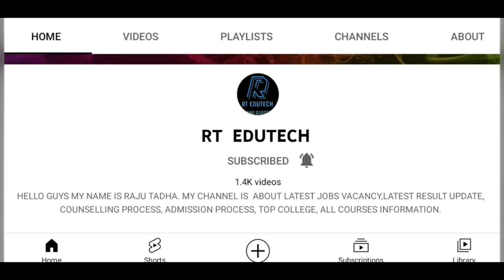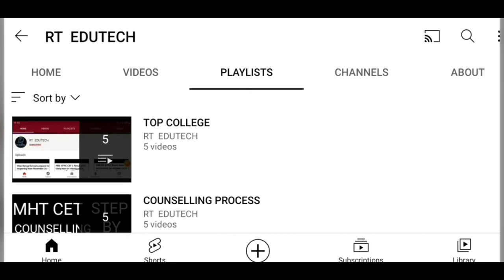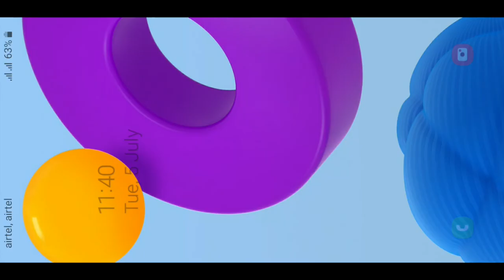IIT GANDHINAGAR EXTENDED DEADLINE FOR BTECH ADMISSIONS FOR OLYMPIAD STUDENTS TO JULY 31,HOW TO APPLY